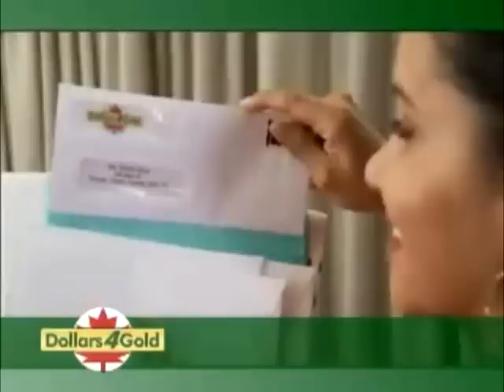YouTube Poop: Anthony Sullivan Sends Snakes In The Mail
In a free pre-paid and ensured Canada post express post envelope.